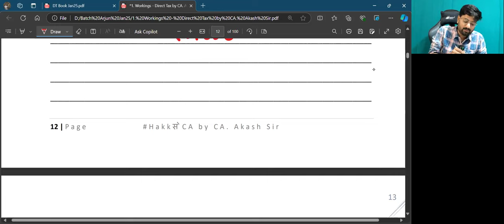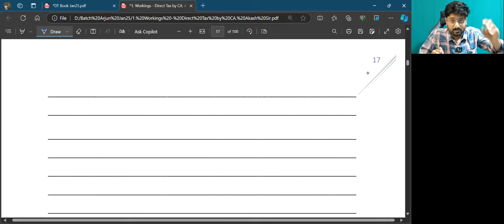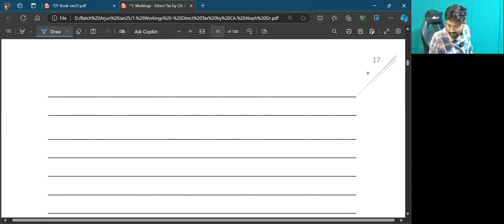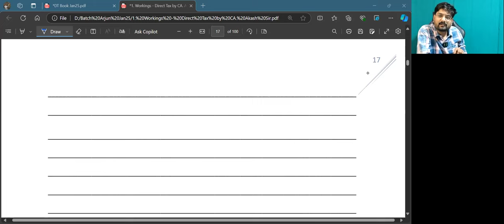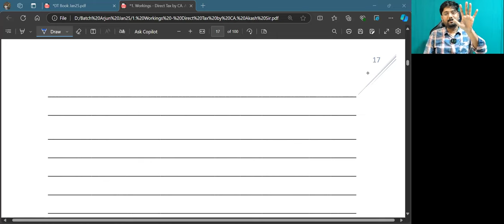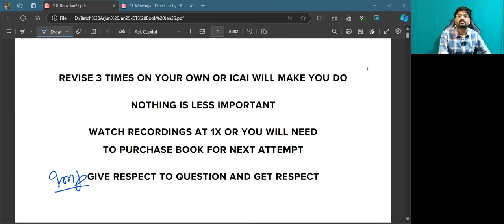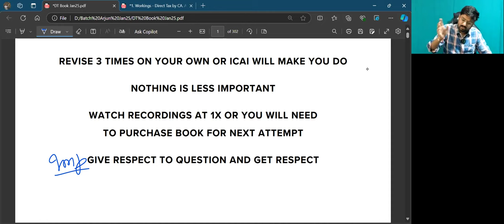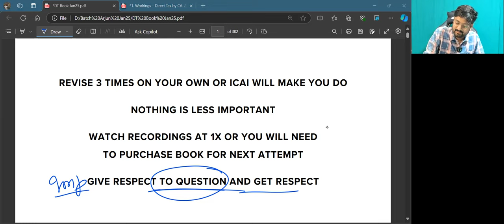Lecture 2 - INCOME TAX BATCH "ARJUN" | CA/ CS/ CMA INTER | JAN25 ATTEMPT | by CA. AKASH BANSAL